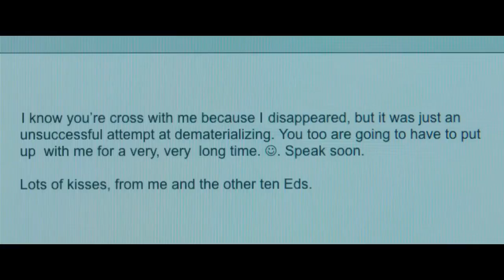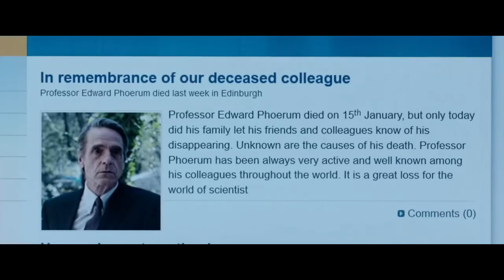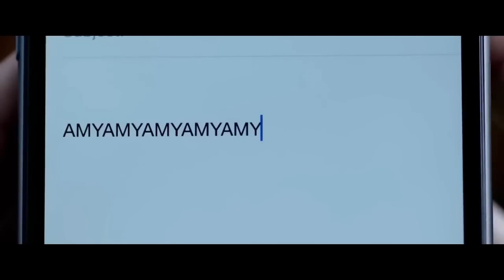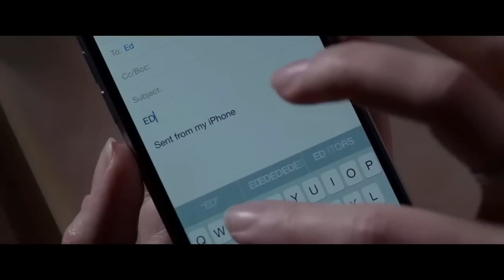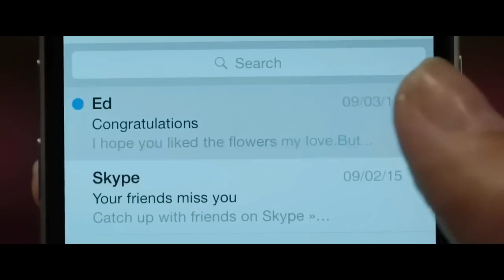The correspondence 2016 Romantic hollywood movie in hindi explained | couple first love movie scene